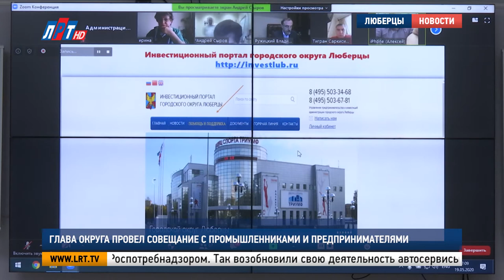Глава округа провел совещание с промышленниками и предпринимателями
В Люберецком округе заработал целый ряд промышленных предприятий и строительных компаний, автосервисы, шиномонтажи, мойки, магазины, торгующие автозапчастями, а также возобновилась деятельность на объектах ЖКХ. Глава округа провел онлайн совещание с представителями бизнес-сообщества, торговых организаций и строительной отрасли.

Возобновлена деятельность почти 1,5 тысяч субъектов малого и среднего предпринимательства. Это предприятия промышленной отрасли и строительства. Продолжат свою деятельность 13 крупных организаций промышленности и науки. Общее количество занятых сегодня - более 27 тысяч сотрудников.

Владимир Ружицкий, глава г.о. Люберцы:
"Мы в этом году должны сдать ряд объектов, как социальных,  бюджетных, так и коммерческих, мы должны достроить жилье и не платить обманутым дольщикам, на проблемы мы должны вовремя реагировать, подключая область.."

Дмитрий Жуков, начальник управления строительства администрации г.о. Люберцы:
"Ситуация у нас в нормальном русле, бюджетную стройку мы запустили. Хотелось бы, чтобы уделили должное внимание своим сотрудникам и наладили работу. Мы со стороны строительства готовы помочь с этой ситуацией.."

Сотрудникам организаций приходится привыкать к новым правилам работы: трудиться можно строго с соблюдением всех мер, предписанных Роспотребнадзором.
Так возобновили свою деятельность автосервисы, мойки, магазины по реализации автозапчастей, шиномонтажи. Со следующей недели смогут открыться магазины строительных материалов и МФЦ.

Александр Семенов, заместитель главы администрации г.о. Люберцы:
"Магазины непродовольственных товаров, объекты по оказанию бытовых услуг населению,  строительные рынки, реализующие товары в сад и общественное питание, закрыты и работают в дистанционном формате.."

По словам Владимира Ружиицкого, задача властей сейчас – оказать максимальную помощь предпринимателям. Для наиболее пострадавших отраслей предусмотрели специальные меры поддержки, с которыми можно ознакомиться на Инвестиционном портале. Для взаимодействия с предпринимателями также работает горячая линия.